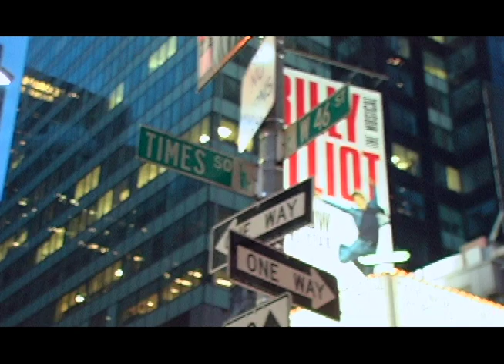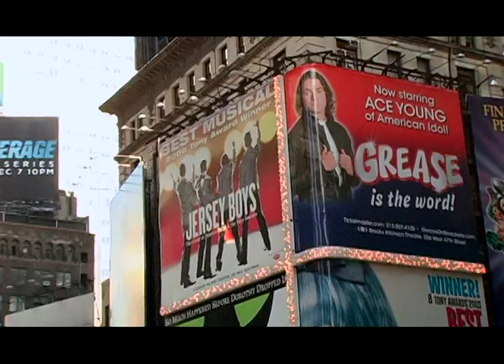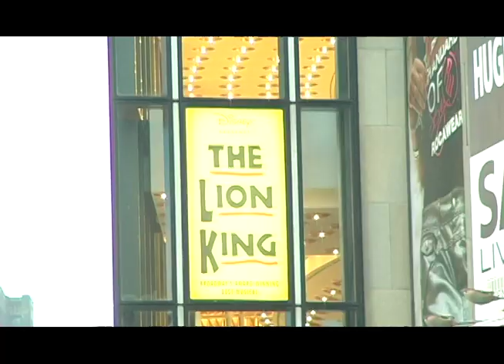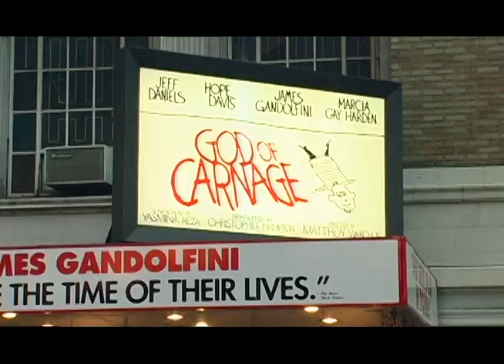It's My Park: Father Duffy Square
The new TKTS Booth in Times Square offers visitors discount tickets to Broadway shows and whole lot more.

Produced by Adrian Sas